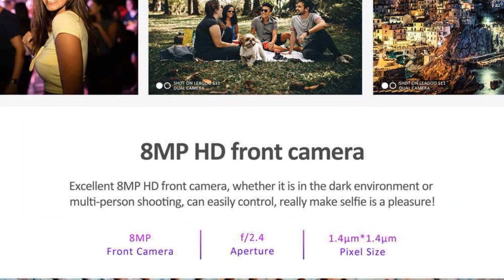Photos of the Leagoo S11 | Not A Review!